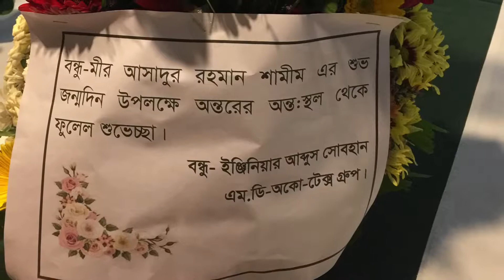🇧🇩 জাস্টিস মজিব এবং শামীমের জন্মদিন উদযাপন , সার্বিক আয়োজনে ডক্টর রানা চৌধুরী স্যার , মিঠু , মনা